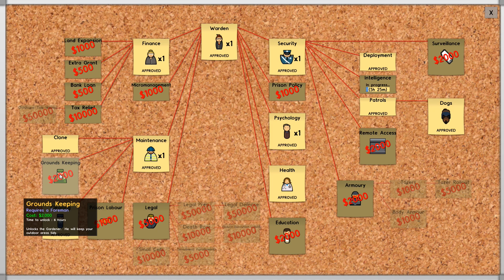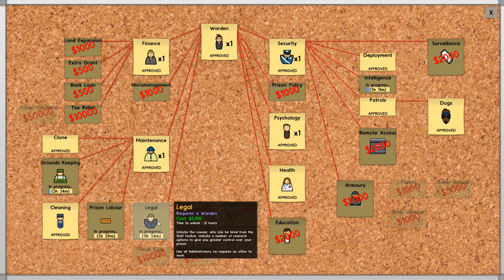Prison Architect #05 - Let's Play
Prison Architect is a prison tycoon style management game in the theme of Theme Hospital, ah the good old days! So let's bang some people up!